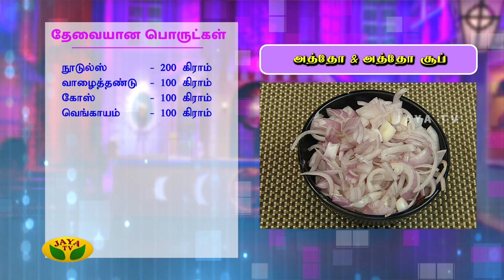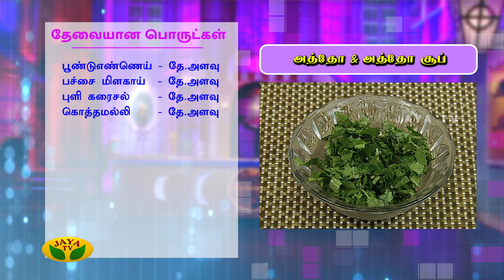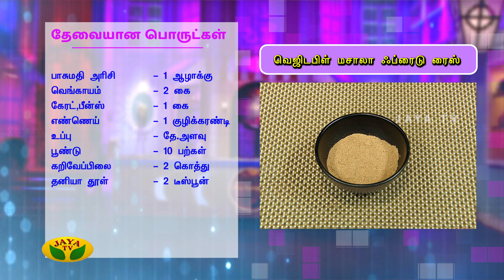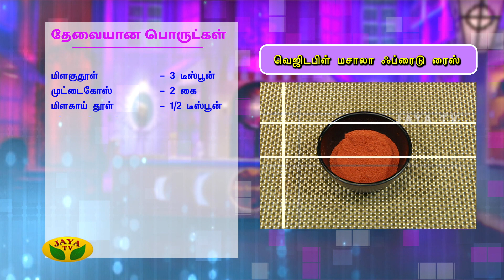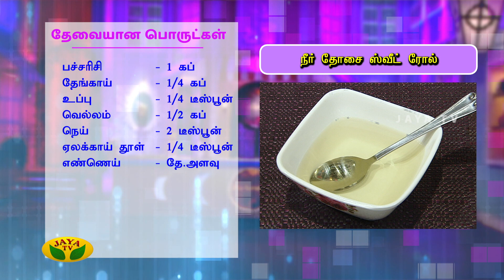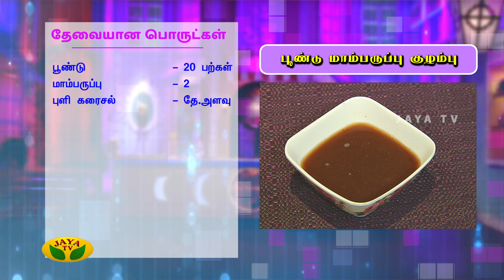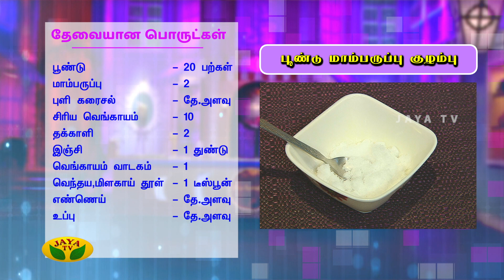நீர் தோசை ஸ்வீட் ரோல், அத்தோ & அத்தோ சூப், Sports Nutrition | Adupangarai | JayaTV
We focus on tasty and healthy cooking, using simple &traditional recipes and readily available ingredients. The show has 6 segments and the other on healthy tips by the expert nutritionist.